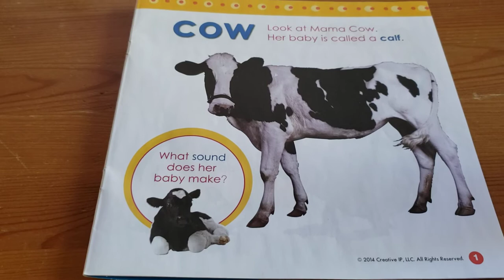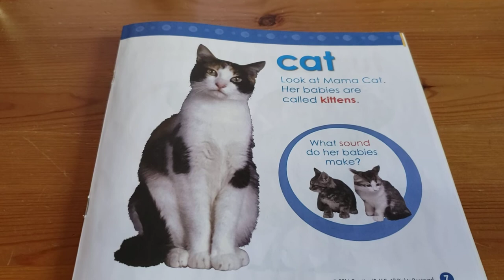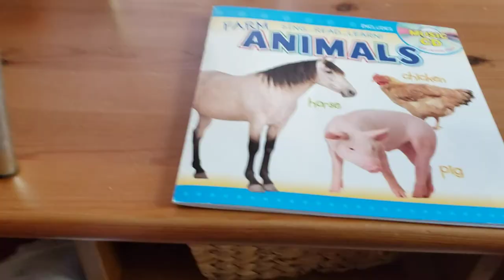Teacher Wendy's Virtual Preschool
Episode 11 3 - Baby animal story